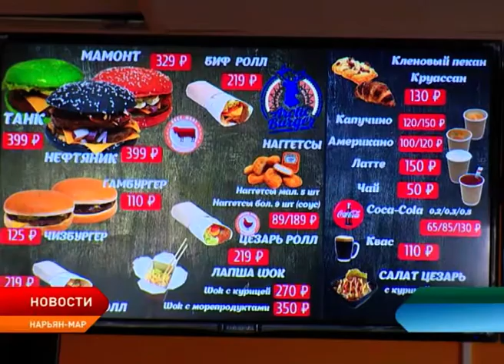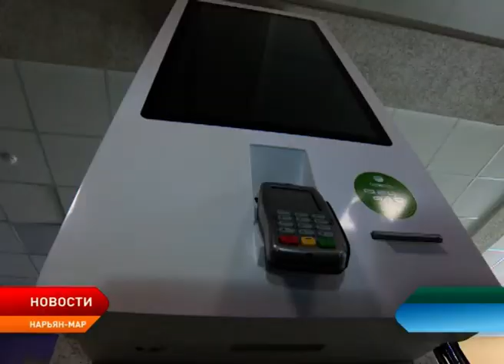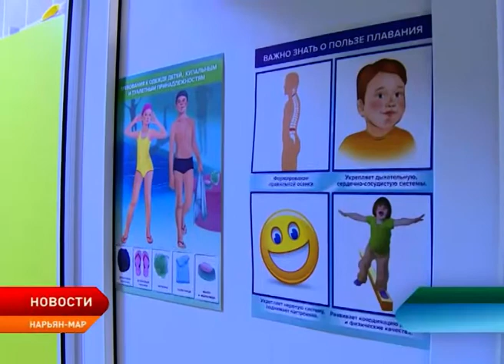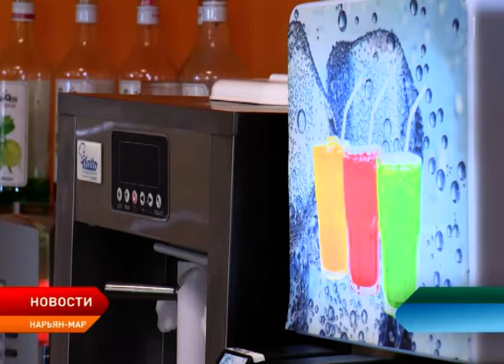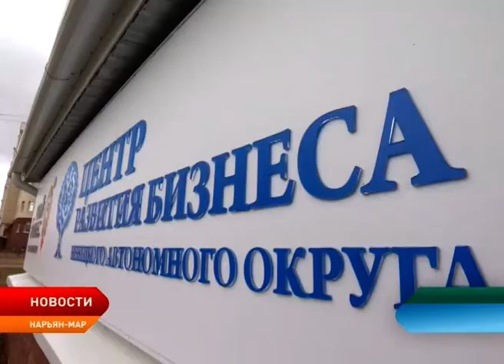Конкурс грантов и субсидий для предпринимателей Ненецкого округа продлится до 17 июня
В Ненецком округе продолжается прием заявок от предпринимателей на участие во внеочередном конкурсе грантов и субсидий. Он стартовал 15 мая и продлится до 17 июня. Грант предоставляется начинающим предпринимателям на создание собственного бизнеса, субъекты малого и среднего предпринимательства могут получить субсидию на модернизацию оборудования.